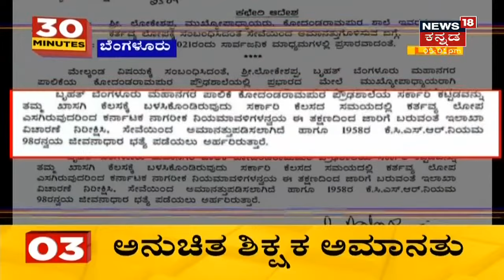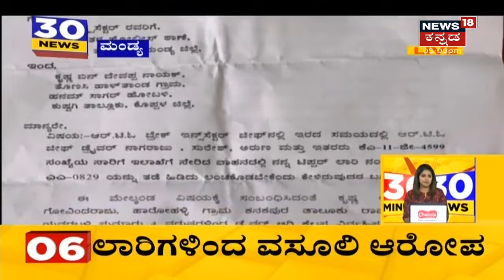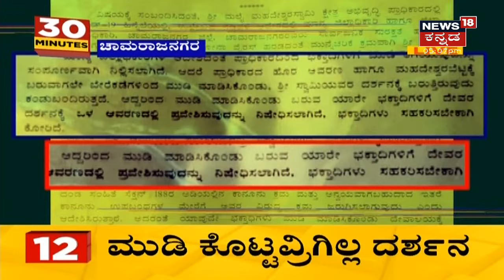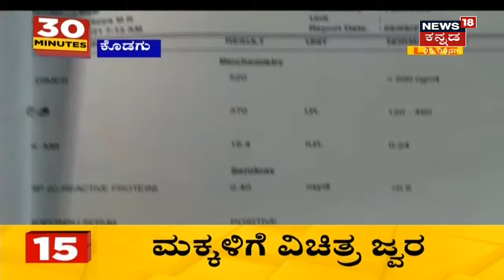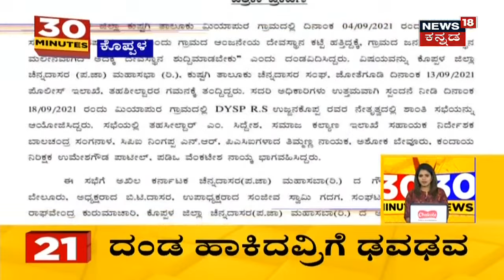30 Minutes 30 News | Kannada Top 30 Headlines | September, 22, 2021 | News18 Kannada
30 Minutes 30 News segment brings the daily news updates related to the state.
ಕಳೆದ ರಾತ್ರಿ ಯುವತಿ ಮೇಲೆ Cab Driver ಅತ್ಯಾಚಾರ  ನಡೆಸಿದ್ದಾರೆ ಎಂದು ಸಂತ್ರಸ್ತೆ ದೂರು ದಾಖಲಿಸಿದ್ದಾರೆ. ಈ ಪ್ರಕರಣ ಸಂಬಂಧ  Jeevan Bhim Nagar ಠಾಣೆ ಪೊಲೀಸರು ಆರೋಪಿಯನ್ನು ಬಂಧಿಸಿದ್ದಾರೆ.
1:02 Assembly Sessionನಲ್ಲಿ ಅತ್ಯಾಚಾರ ಪ್ರಕರಣಗಳ ಚರ್ಚೆ.
3:55 ಅನುಚಿತವಾಗಿ ವರ್ತಿಸಿದ ಶಿಕ್ಷಕ ಅಮಾನತು.
4:28 Liveನಲ್ಲೇ ವಿಷ ಕುಡಿದ ಯುವಕ.